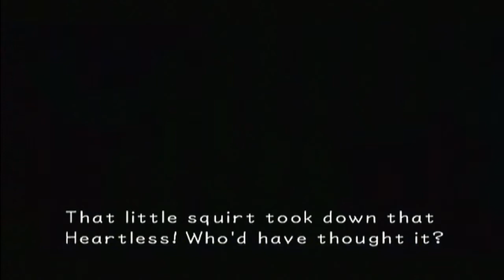Kingdom Hearts Final Mix Walkthrough #5- Together At Last!!